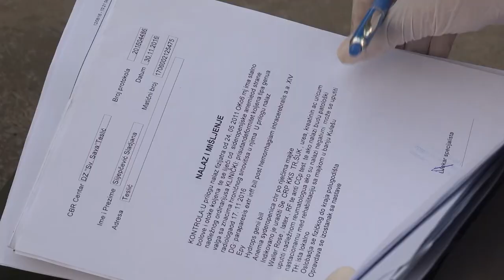Težak život Milice Slijepčević iz Gornje Radnje, kod Teslića (video TV K3)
U Gornjoj Radnji kod Teslića živi jedna heroina koja svojom životnom pričom nikoga ne ostavlja ravnodušnim. Milica Slijepčević živi u omanjoj kući sa kćerkom koja ima poteškoće u razvoju, ali koja joj je najveća podrška i njegovatelj.
 Život Milicu nije mazio, lične bitke bije od 18. godine, kada joj život mijenja saobraćajna nesreća.
Ovoj samohranoj majci svaka pomoć je dobrodošla, jer u ovom nevremenu, uz oskudna primanja i zdravstvene probleme, nije u mogućnosti osigurati ni osnovne  životne potrebe...